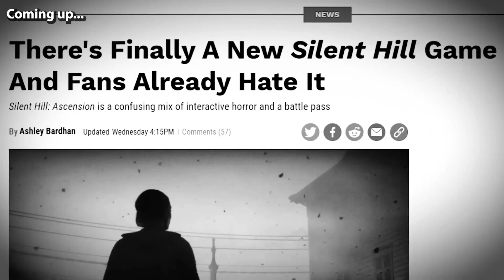My reaction to Silent Hill Ascension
God I wanna have faith in at least Silent Hill F but by god Konami have been on a downward spiral with this franchise since 2012